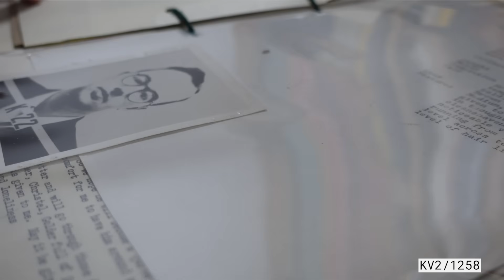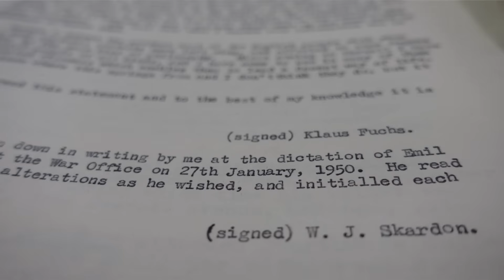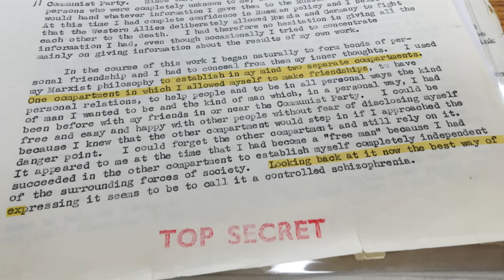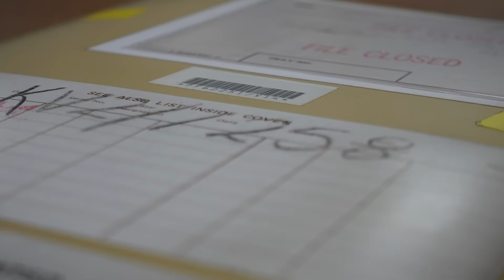Klaus Fuchs | The 'Atomic Spy' on Oppenheimer's Manhattan Project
While Robert Oppenheimer and his team of scientists were developing the first atomic bomb in the Los Alamos desert, there was a spy among them, passing vital atomic secrets to the Soviet Union.

Mark Dunton, Contemporary Records Specialist at The National Archives, explores some of the detailed MI5 files on Klaus Fuchs that we hold in our collection. Fuchs was a brilliant physicist, who played a significant role in the Manhattan Project, but all the while passing atomic secrets to the Soviet Union. With Christopher Nolan’s new film ‘Oppenheimer’ in cinemas, we’ve taken the opportunity to tell the real story of Klaus Fuchs, the ‘atomic spy.’

To hear more about Klaus Fuchs, you can listen to our podcast about him

To read the rich and detailed files for yourself, take a look at our collection

Images:
Dr. J. Robert Oppenheimer, atomic physicist and head of the Manhattan Project, U.S. National Archives and Records Administration / Wikimedia Commons
Berlin, Karl-Liebknecht-Haus am Tag der Reichstagswahl, Bundesarchiv, Bild 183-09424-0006 / CC-BY-SA 3.0 / Wikimedia Commons
The gadget in the Trinity Test Site tower (1945), Los Alamos National Laboratory, U.S. Department of Energy / Wikimedia Commons
Fuller Lodge at Los Alamos / U.S. Department of Energy / Wikimedia Commons
Trinity Test – 100 Ton Test / U.S. Department of Energy / Wikimedia Commons
'Trinity' explosion at Los Alamos, Alamogordo, New Mexico. July 16, 1945. Photograph taken 9 seconds after the initial Trinity detonation shows the Mushroom cloud. / The Official CTBTO Photostream / Wikimedia Commons